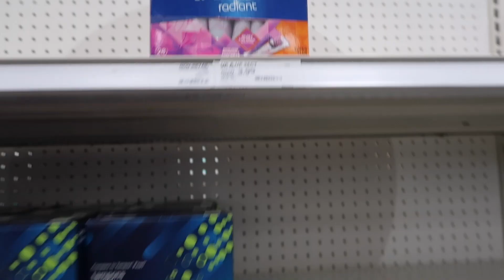Life update (TMI)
Here is a short and quick life update for you guys.
Hope you all are staying safe! love you!

Snap👻: dinosandyy